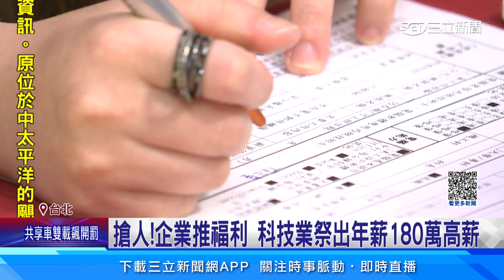高薪徵才補缺工！ 近6成工作機會無經驗可│94看新聞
台北市政府今天(12號)，從早上10:30到下午4點，將在圓山花博爭豔館，舉辦「青銀就業博覽會」，有共166家企業，提供超過8000個職缺，讓有需求的民眾，可以來現場投履歷，為了讓大家更好找到工作，也有將近6成的職缺，是提供給無經驗、或是二度就業的「青銀族」。

友邦連結區
◎ 訂閱【三立新聞網】最新影片搶先看